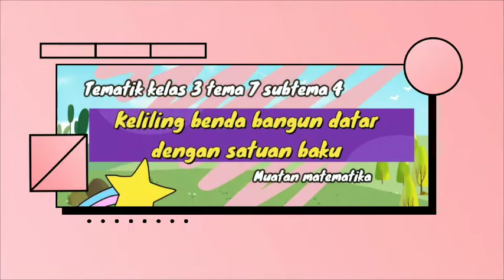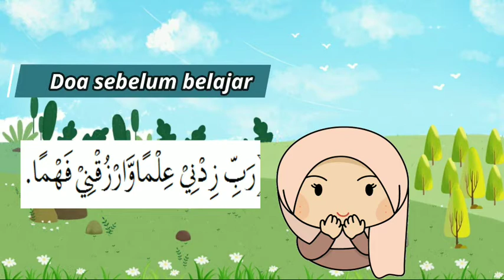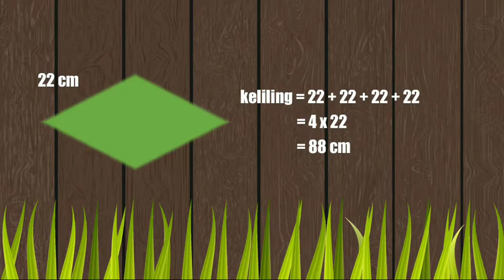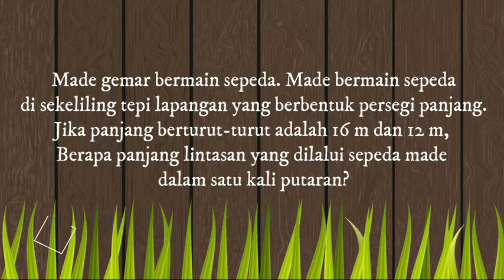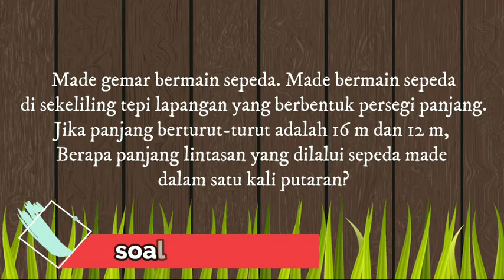Tematik kelas 3 subtema 4 keliling bangun datar dengan satuan baku